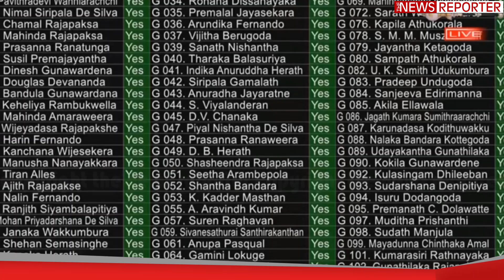මළමිණියටත් වැට්!!!අපි විරුද්ධයි - ඊයේ දවසම දුන්නා ඔයාලා කව්රුත් ආවේ නෑනේ....බැරිම තැන ඡන්දයක් තියයි